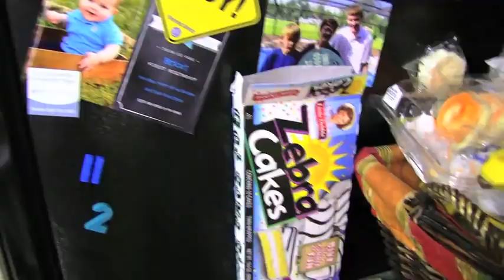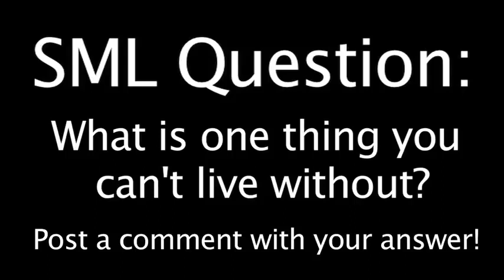SML Movie: Bowser's Broken TV(Reupload)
Original Description:

Bowser's TV is broken... or the cable is broken... something is causing the TV to not show Charleyyy and friends!